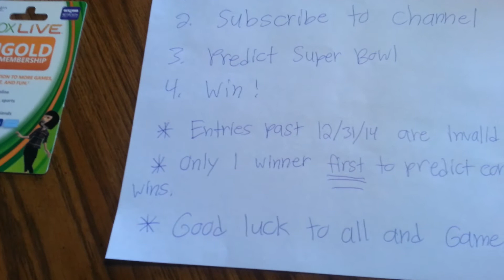Gamingbros Give Away 3 Month Xbox Live Gold Membership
Hey Guys, Gamingbros give away a 3 month Xbox Live Gold Membership. Good Luck to all and as Always Game on!!